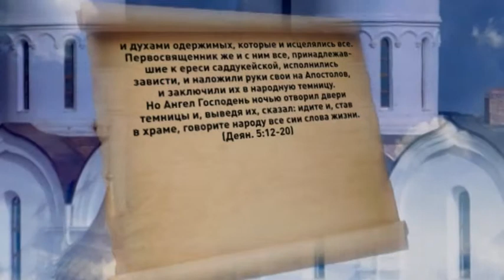Программа "Дорога к храму" от 5.05.2019